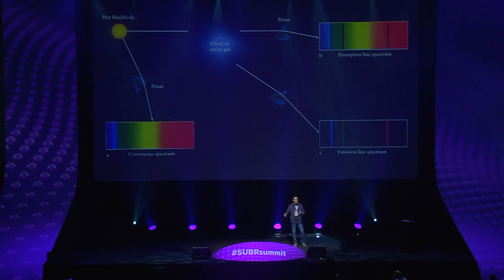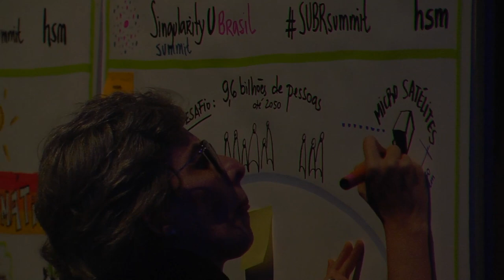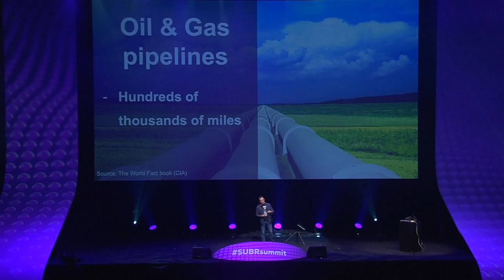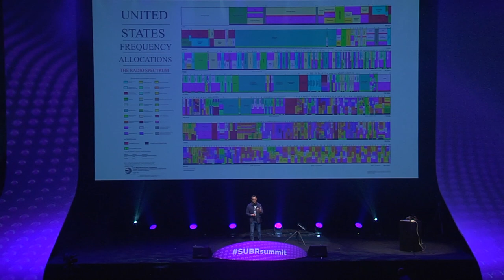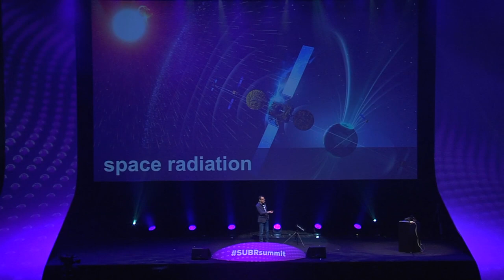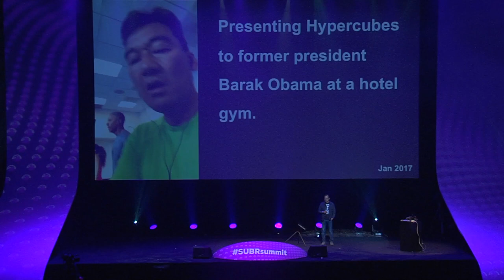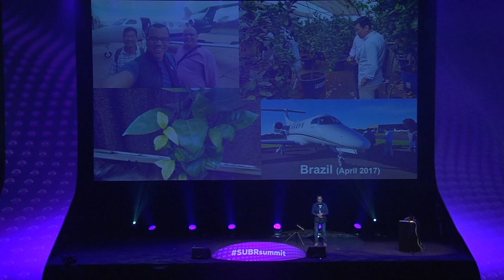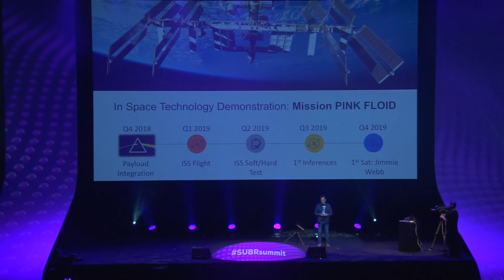Fabio Teixeira | Artificial Intelligence & Robotics | Singularity University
Fabio Teixeira is a Tech Entrepreneur and an Alumni from Singularity University and International Space University.
He teaches at The Hebrew University of Jerusalem (Trans-disciplinary Innovation Program), and in charge of the Futurism track.